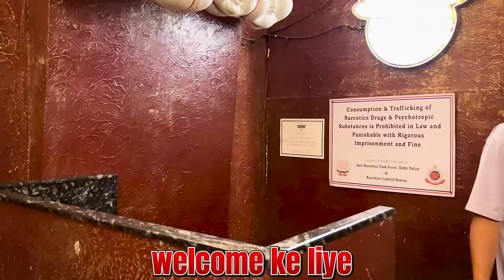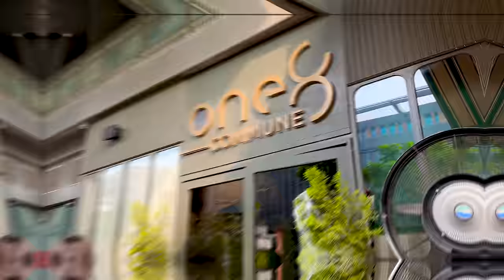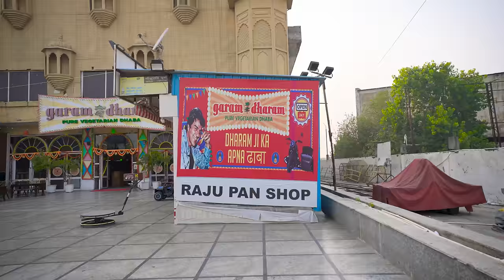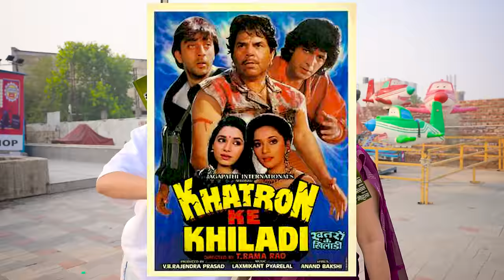Eating at Every Celebrity Restaurant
Check out Mamaearth's amazing Onion Shampoo and Conditioner

Buy Mamaearth's Natural & Toxin Free Skin Care Products Online. Only Toxin Free Madesafe Certified Brand In India. Visit Now!!

Shoot & Edit - Ayush Rajput & Arush Kaushik